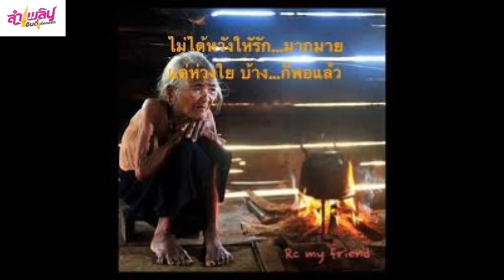ลำล่องคิดฮอดบ้านยายแหลมแต่งเองลำเอง